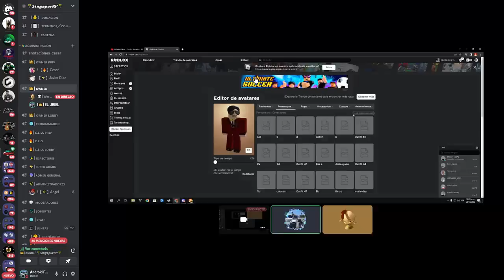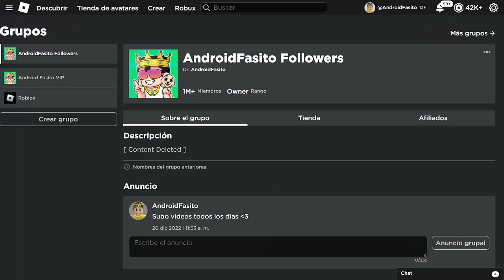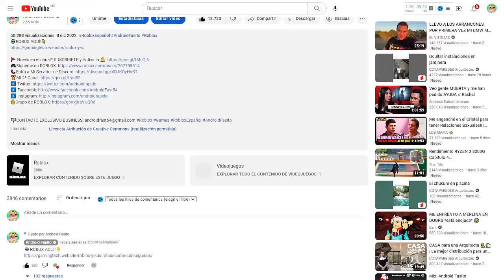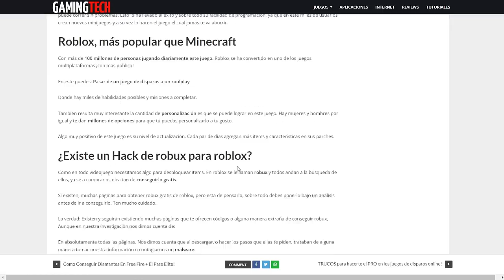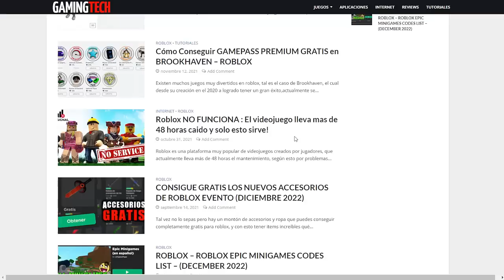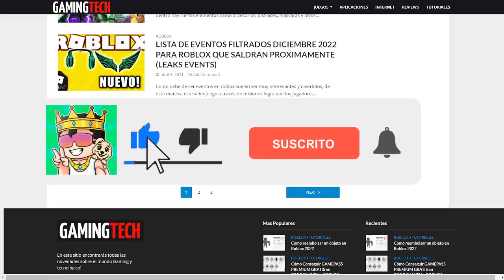🎅🤑 ROBLOX: COMO OBTENER ROBUX POR NAVIDAD 2024/ Muy Fácil con el COMPA WERO!!🎅🤑